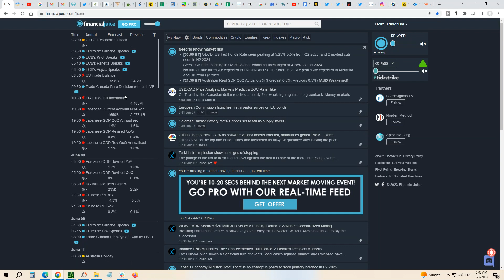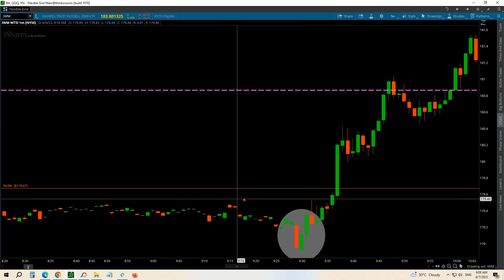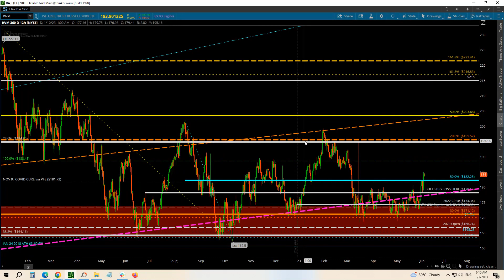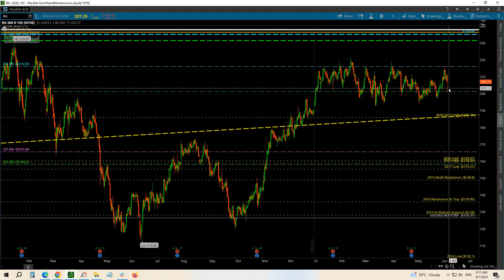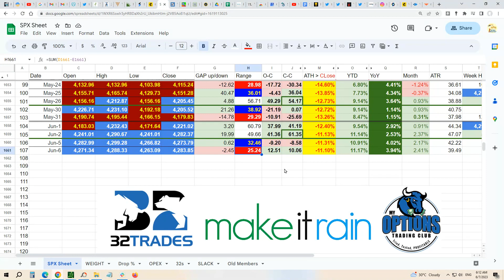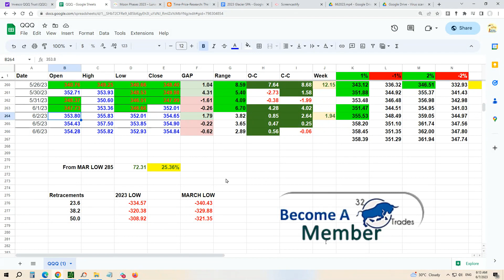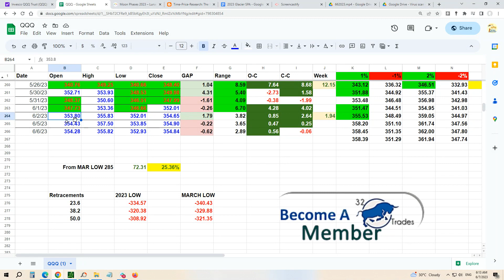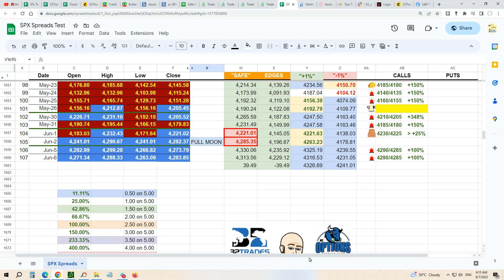🚩 Options Trading SPX SPY QQQ Wednesday June 7 Watch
SPX 4290/4285 again paid off FULL CREDIT and +100% yesterday, but with the VIX buried and the out-of-nowhere BUY ALGOs like on the IWM yesterday, plenty of 0DTE/1DTE caution needs to be utilized while the WIDER Monthly payoff is better risk management until we see something blink and confirm